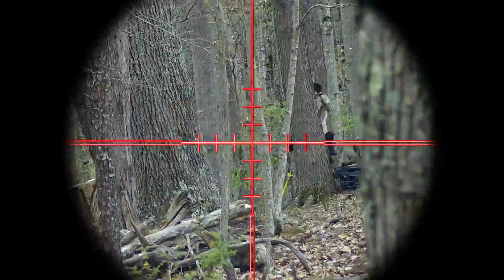Stryker As02 attack and Defend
some attack and defend